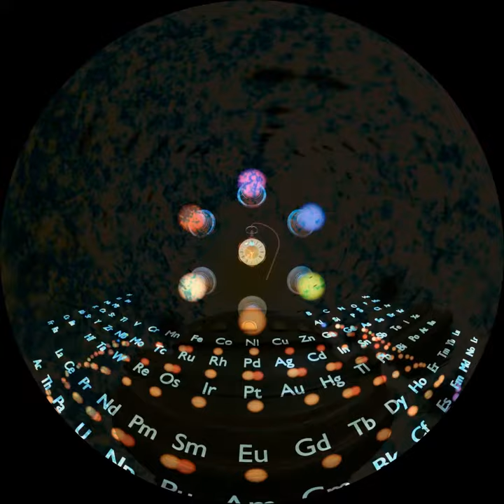Life's Question - 4K fulldome film - Trailer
Have you ever wondered about life? Perhaps you have wondered... how does everything around you connect? On this rare planet, there are millions of relationships between multiple individuals. The environments that these beings inhabit or the food they consume, are of a diverse nature, we are, without a doubt, one of the most extraordinary phenomena in the universe. But,  what are the possibilities of a complex process like this, also existing beyond heaven and beyond Earth? Maybe ... on another planet?

Let's take a trip. But this time, let’s travel through the questions, those questions that the very existence of life makes us ask.

Welcome to:
Life's Question

Written and Directed  by: J. Felipe Orozco
Executive Production: Daniela Carrascal
Narrated by: Felipe Echavarría.
Arts and animations: DOUBLE DOME FILMS
Original Music: Camilo Posada
Sound Design: Manuel Castaño

OFFICIAL SELECTION FOR:

14TH JENA FULLDOME FESTIVAL 2020 - GERMANY
FULLDOME FESTIVAL BRNO 2020 - CZECH REPUBLIC

A FILM PRODUCED BY:
DOUBLE DOME FILMS & FLIP MUSIC